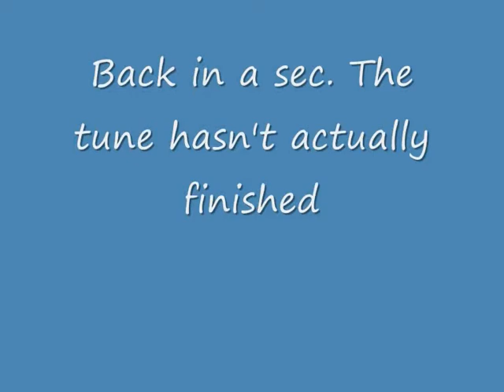Summer Wine, by The Red Room, New Beehive, Bradford, 13-4-13